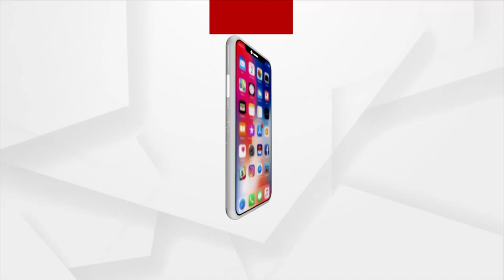ଖେଳ ପଡିଆ | 24 Jul 2022 | ArgusNews